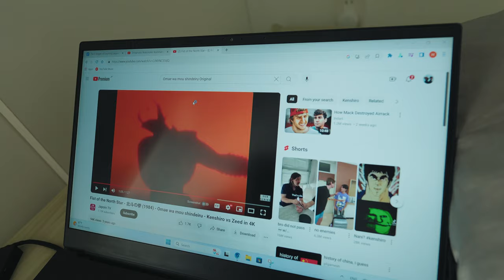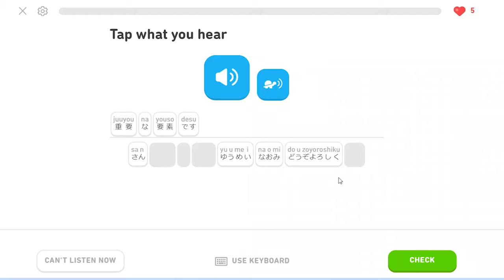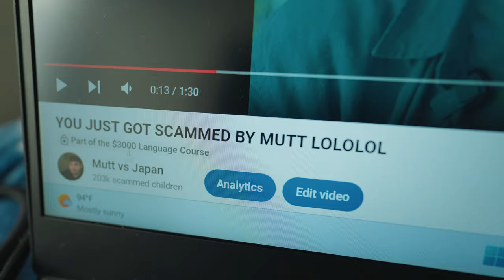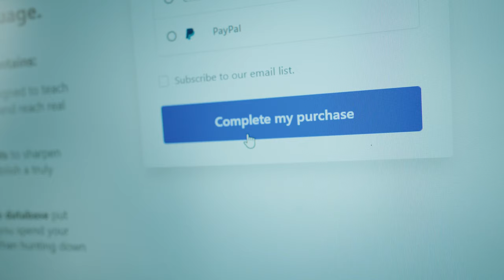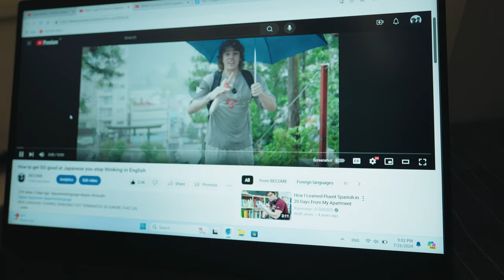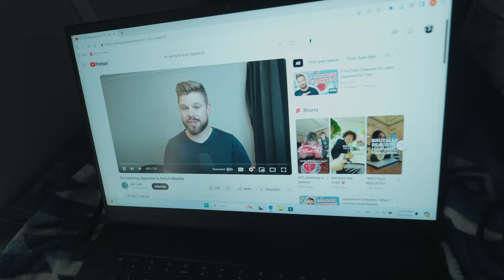The 5 Stages of Learning Japanese Be Like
The 5 Stages of Learning Japanese Be Like This. That's right we are coming in with a Japan skit related to the JLPT. N5, N4, N3, N2, N1, NGO! Anime Japanese foreigner speaking Japanese from the Japanese Language Proficiency Test. You already know the deal. This is a skit about the stages of acquiring and learning languages. Educational content!